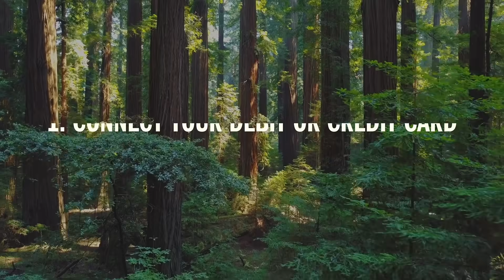Plant Your Change: Use Any Debit or Credit Card to Reforest The Planet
Small actions add up to big change. Plant Your Change lets you fight climate change with every purchase. We make it easy for you to contribute to the solution.